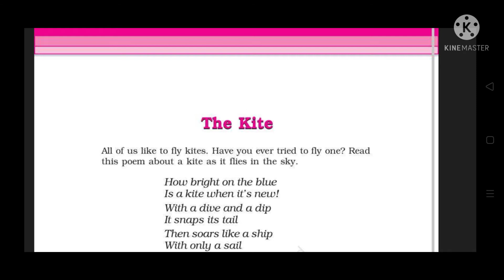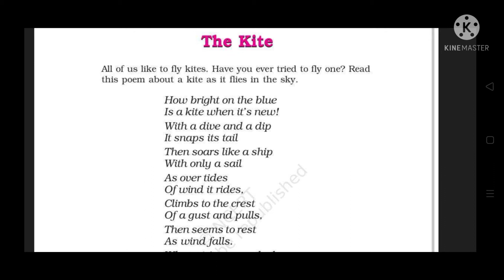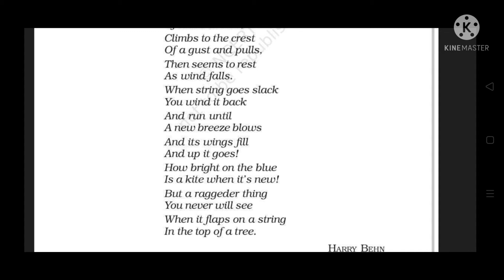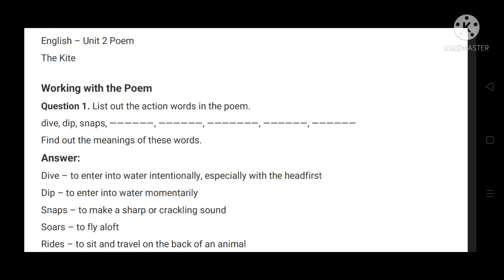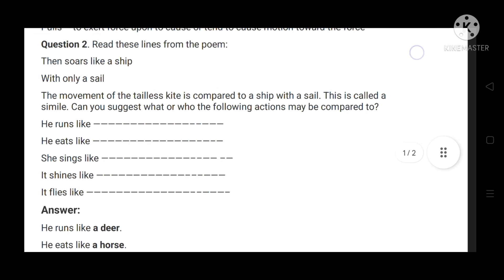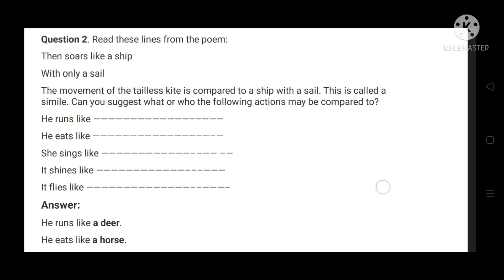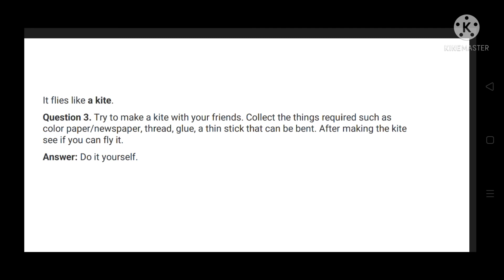2 = Full Explanation With Q/A. Poem - The Kite 🪁. Honeysuckle. 😊